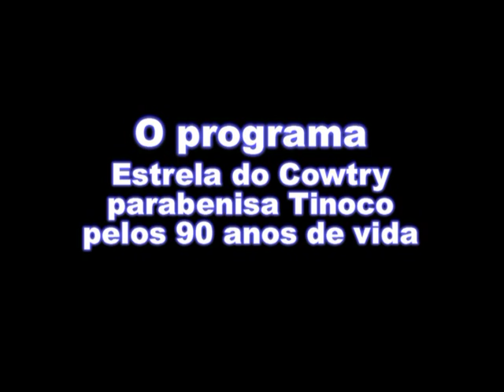Flavia Cheirosa - Tinoco